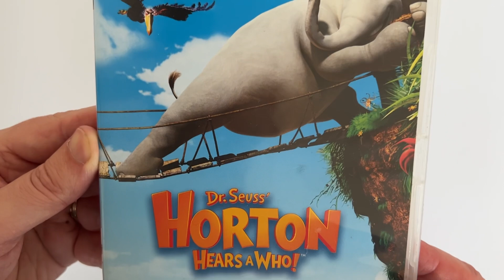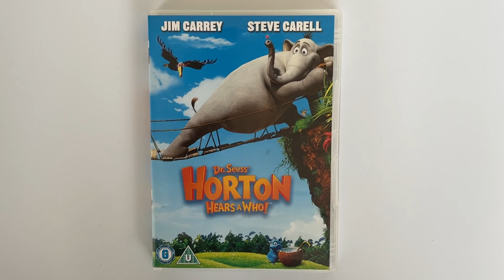Dr Seuss Horton Hears a Who! DVD Unboxing